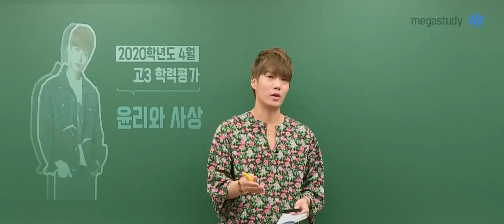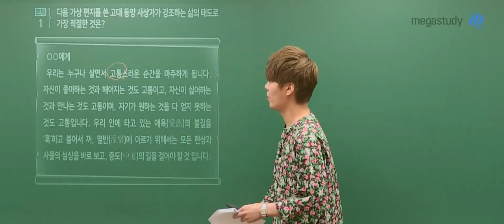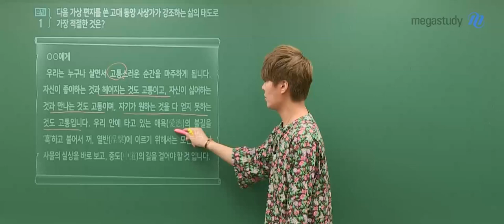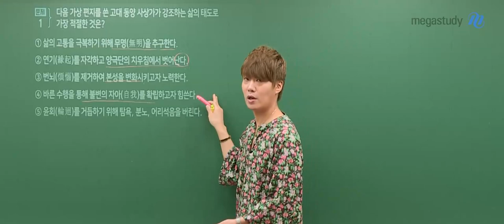[메가스터디] 사회 김종익 선생님 - [5.21학평] 윤리와사상 해설 강의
메가스터디 사회 김종익 선생님의
5.21 학평 윤리와 사상 해설강의!